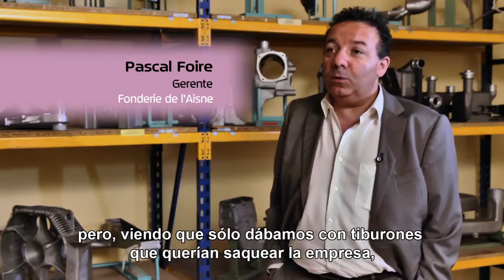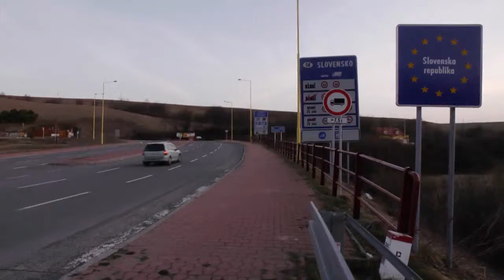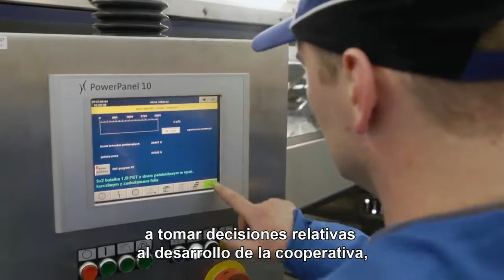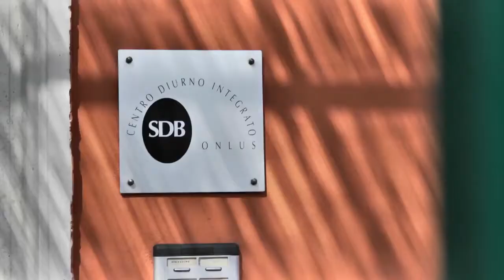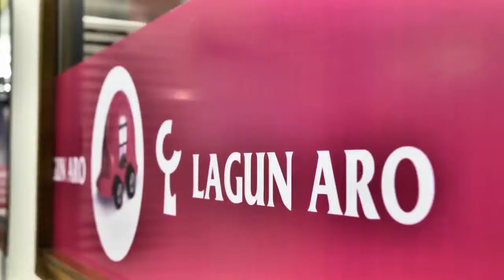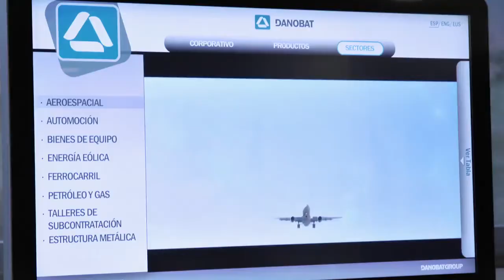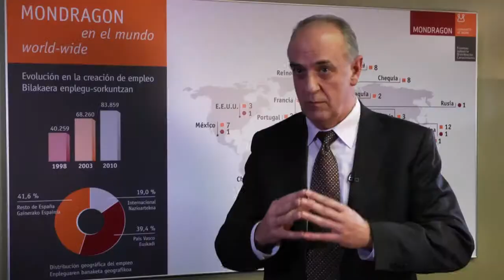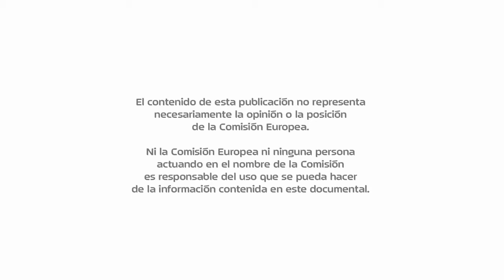JUNTOS. Cómo las cooperativas resisten mejor a la crisis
"JUNTOS. Cómo las cooperativas resisten mejor a la crisis" es la versión adaptada al español del documental TOGETHER. El documental, que ha sido producido por CECOP - CICOPA Europe en el marco del Año Internacional de la Cooperatives, 2012, muestra la resistencia de las cooperativas a la crisis a través de los testimonios de los trabajadores de cuatro experiencias cooperativas europeas de Francia (Fonderie de l'Aisne), Polonia (Muszynianka), Italia (Consorzio SIS) y España (Corporación MONDRAGON).
La versión española ha sido financiada por COCETA, la Confederación Española de Cooperativas de Trabajo Asociado.
Más información aquí: together-thedocumentary.coop/#!home/BlankPage_0